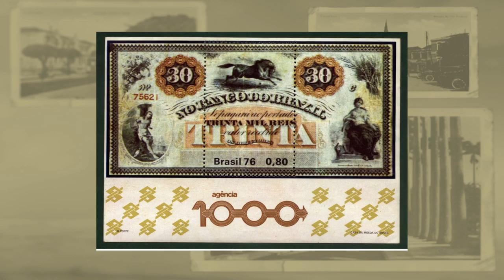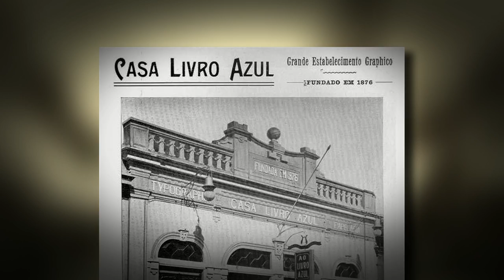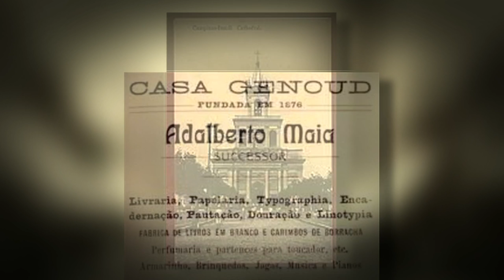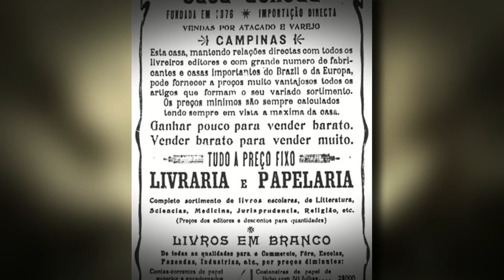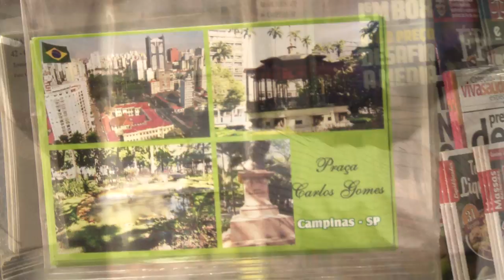Cartões Postais de Campinas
especial fotografia - recortes da memória: cartões postais de Campinas, SP